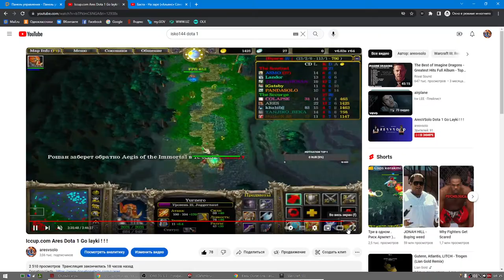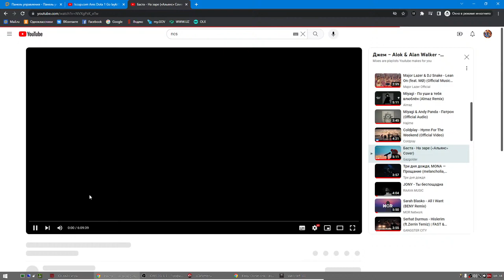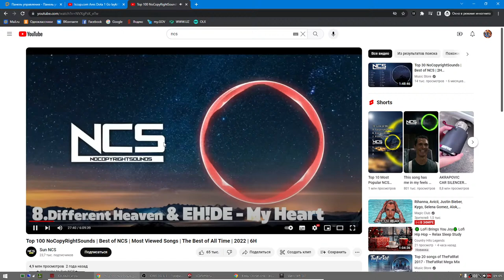AresVSolo Dota 1 Go Layki ! ! !